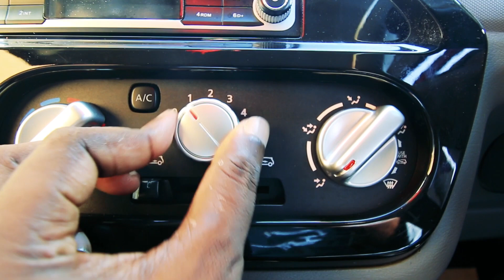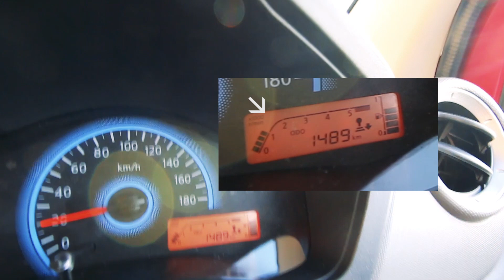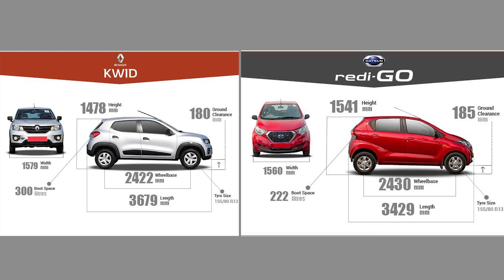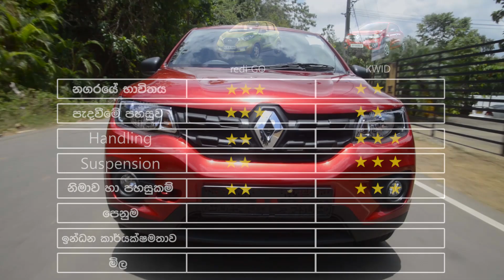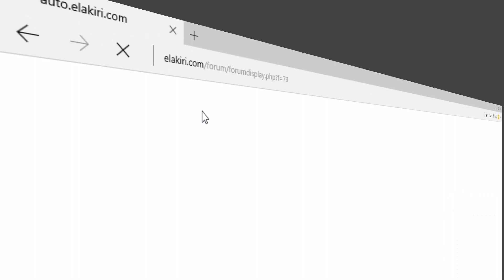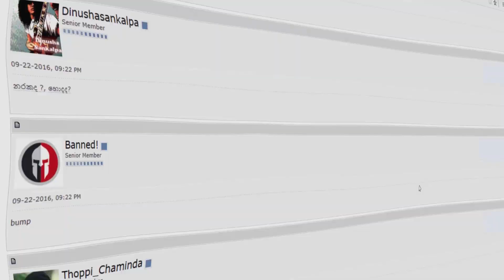Datsun Redi GO (සිංහල) Review by ElaKiri.com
Watch our detailed review about the positives and the negatives of newly launched budget hatchback Datsun redi-Go (Ready Go) in Sri Lanka.